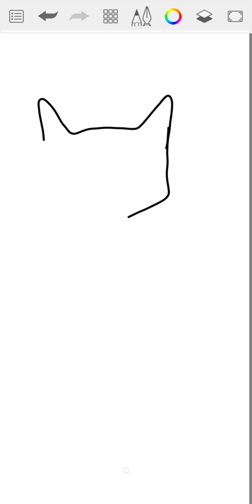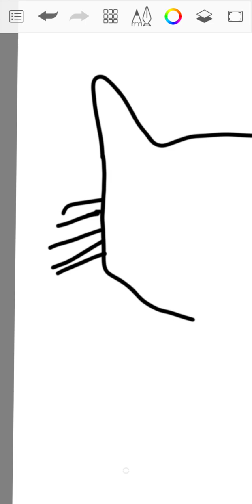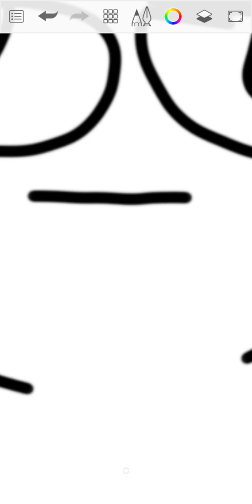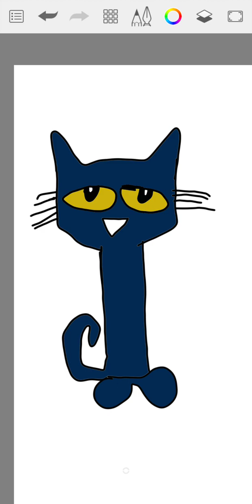how to draw pete the cat